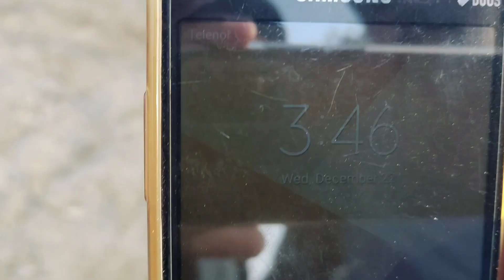Jarsi cholistani cross Cow for sale (03084970147)in Pakistan on YouTube22 December 2021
خوبصورت نیلی راوی کی بھینس آسٹریلین فریدیہ ساہیوال چولستانی گائے دیکھنے کے لیے ہمارے چینل کو سبسکرائب کریں شکریہ 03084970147